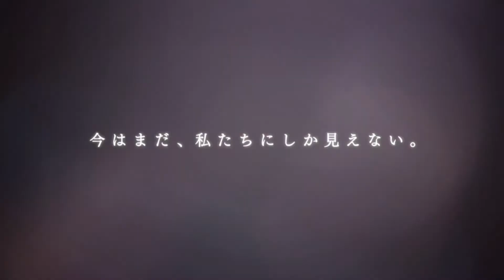Shine Post - Official Trailer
Synopsis :
The idol unit "TINGS" has big dreams, but only small achievements, and is not very popular. The best manager in the world was supposed to be their savior, but... "I'm not interested in being your manager." The man who shows up is Naose Hinaki, a man with no motivation. However, he has a special power...? This is a story of you and the girls shining brightly to become "absolute idols." The best idol entertainment begins here!

OUTRO : AMANOJAKU